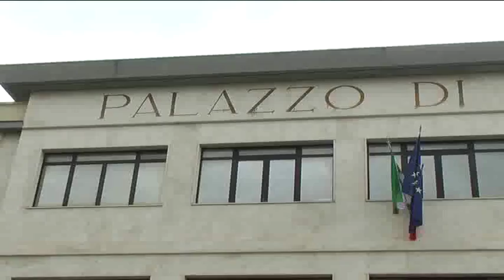Caso corona d'agli in testa a Ovidio a giorni la decisione del tribunale1